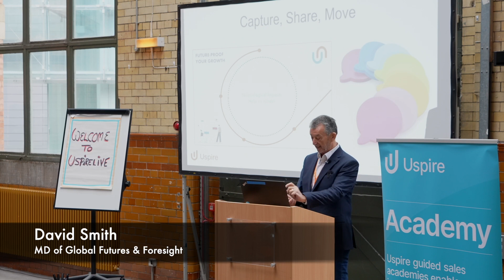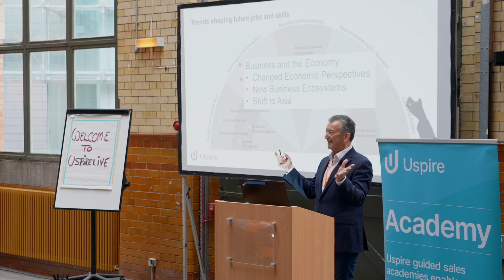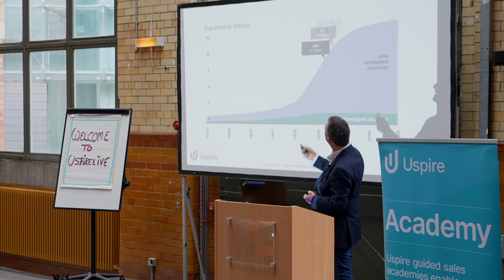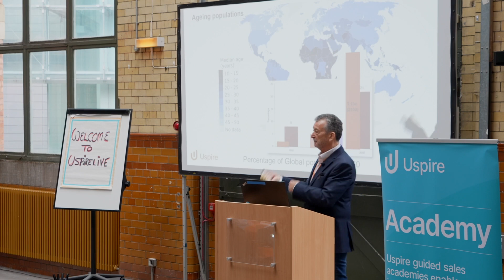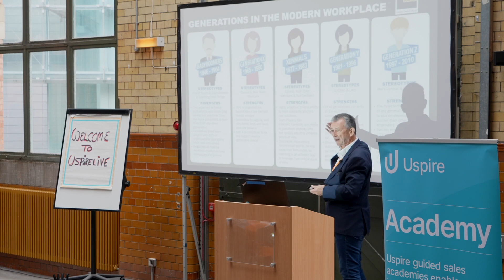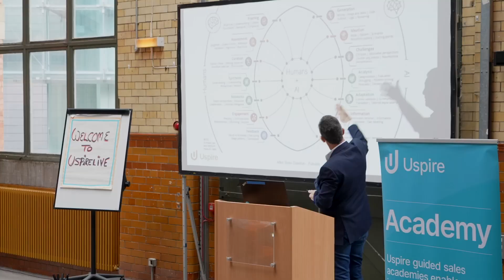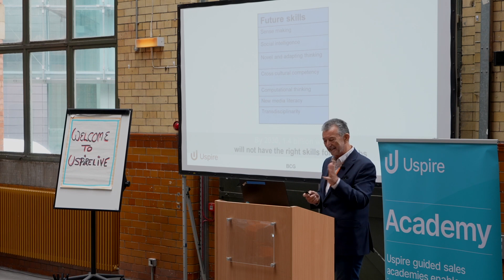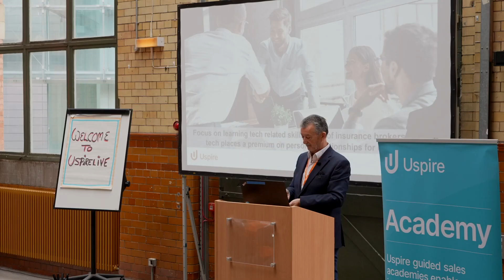Uspire LIVE: future-proof your growth, 24th April 2024 Session 2 workforce of the future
David Smith, MD of Global Futures and Foresight, Workforce of the Future – attract & retain